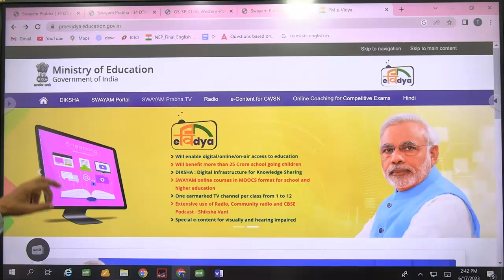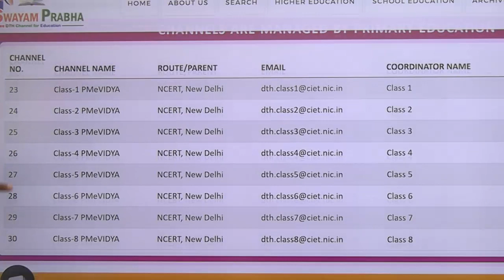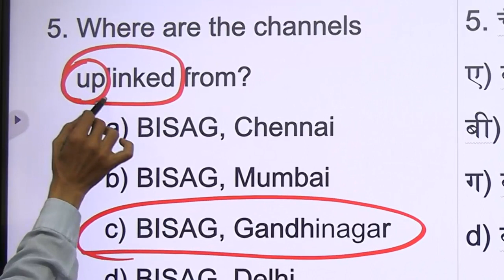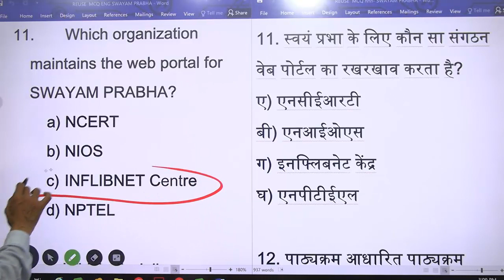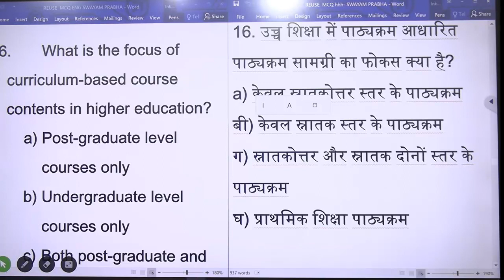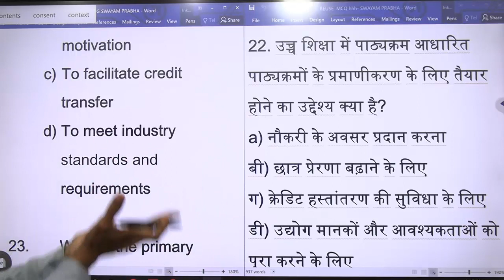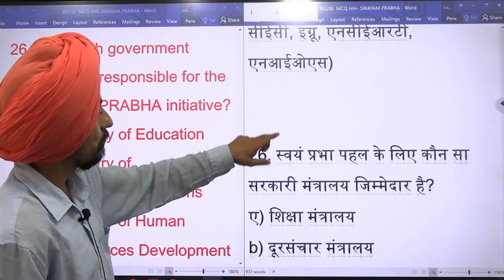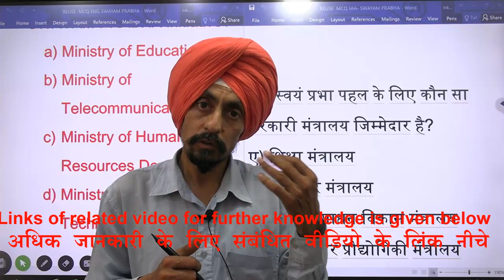SWAYAM Prabha 34 DTH TV Channels l Top 30 MCQs asked l B.Ed entrance test UGC NET l Memory tricks